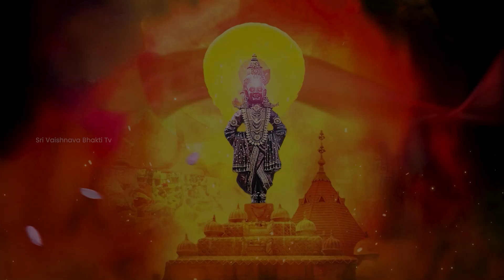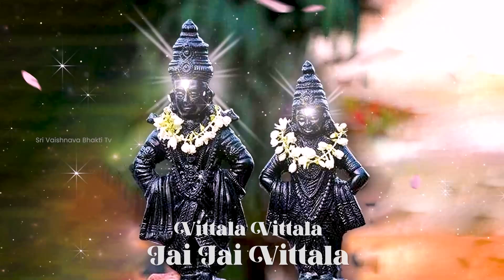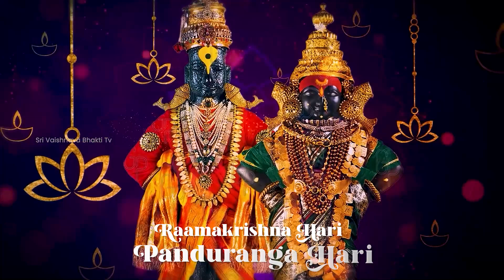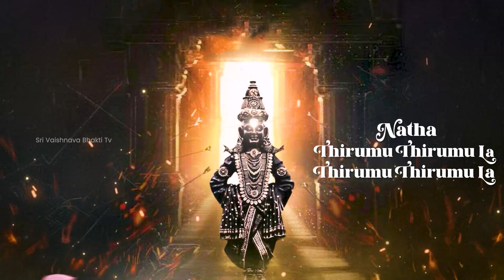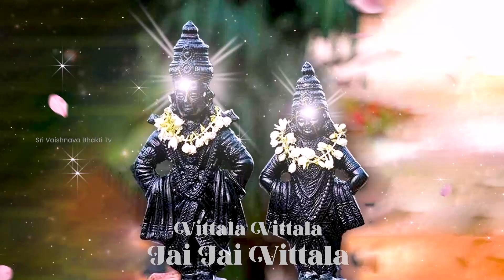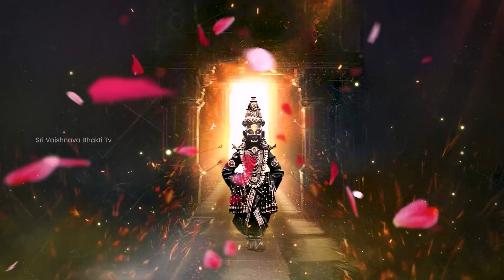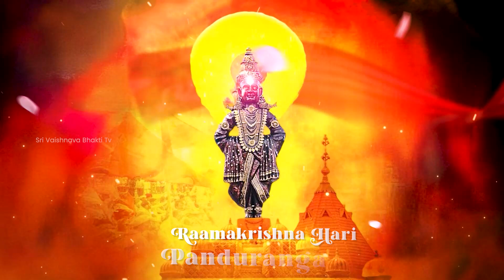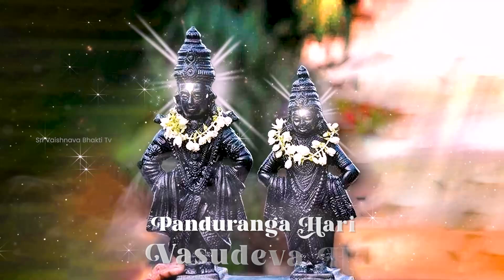Raamakrishna Hari | Lyrical Video | Panduranga Bhajans | Pushpa Anand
🙏🏽🙏🏽"Raamakrishna Hari" is a devotional track performed by 🎤Pushpa Anand, featured on the album 🎶"Jai Jai Paanduranga Hari." Released under the label Gitaa Cassettes, this Marathi-language song pays homage to the divine figures Raama, Krishna, and Hari, celebrating their virtues and divine qualities. Pushpa Anand's soulful rendition captures the essence of devotion and spirituality, making it a 🌟cherished piece for those who revere these revered deities. The album itself is a collection of devotional songs dedicated to 🚩Lord Panduranga, highlighting traditional bhakti and devotional themes.

Track Name : Raamakrishna Hari
Artist : Pushpa Anand
Album : Jai Jai Paanduranga Hari
Label : Gitaa Cassettes
Language : Marathi

ஹரி ஹரி கோவிந்தா, Hari hari govindha sri hari govindha, tirupati songs, நமோ நமோ நாராயணா, பெருமாள் பாடல்கள், Namo namo narayanaa perumal songs, purattasi, perumal, perumalsongs, purattasi, பெருமாள், புரட்டாசி, purattasisani, வெங்கடாசலபதி பாடல், venkatasalapathi songs, thirupathi perumal song